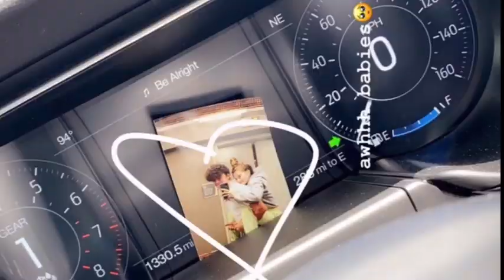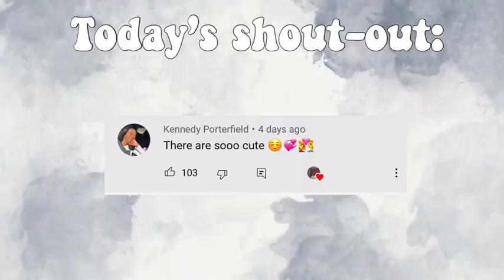Hannah and Elmo • lights down low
We are moving so fast, thank you all for 6,700+ Subscribers.

If you are reading this and you are not inform on what happened on Tuesday the 4th, please educate yourself on it because Lebanon 🇱🇧 needs our help. Please stay safe💜
Here is a website you can go to for this information: